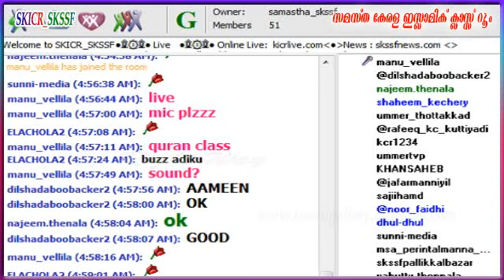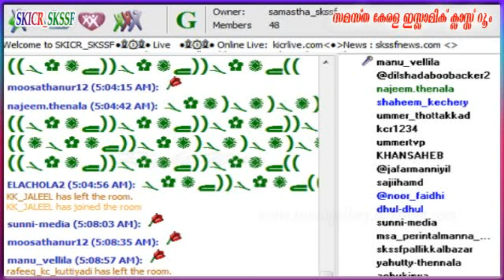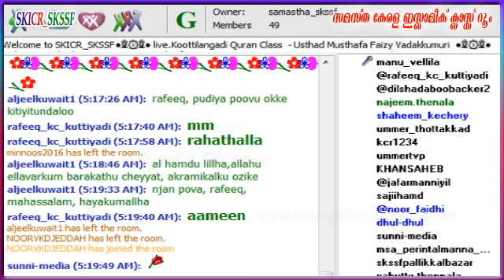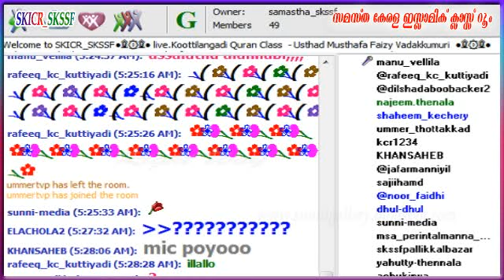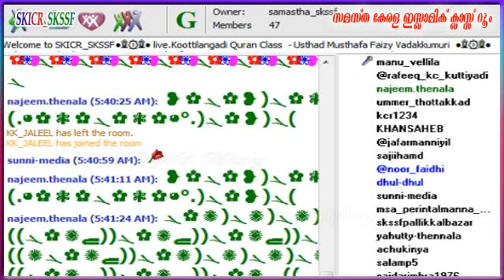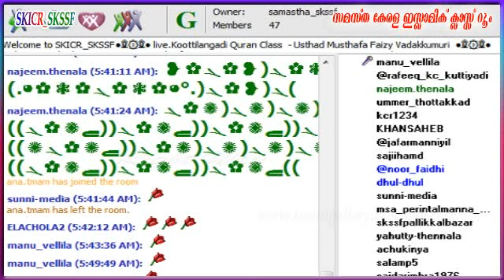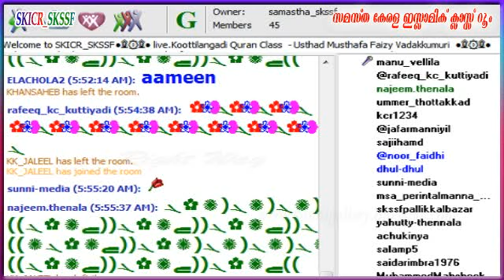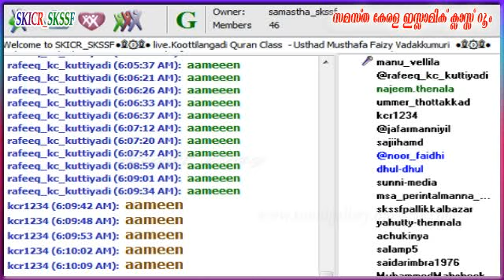Koottilangadi Quran Class Live - Usthad Musthafa Faizy Vadakkumuri 14-01-2016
Koottilangadi Quran Class Live - Usthad Musthafa Faizy Vadakkumuri